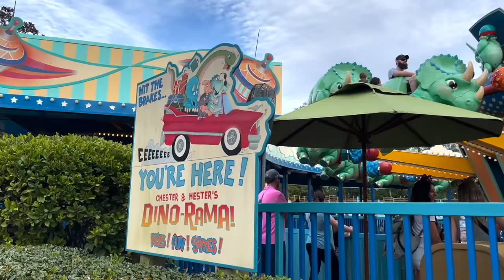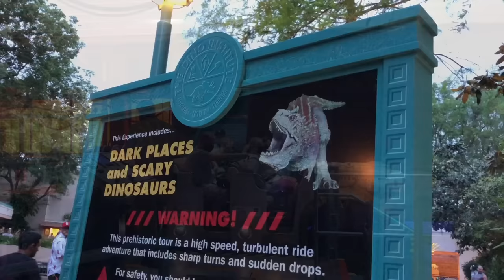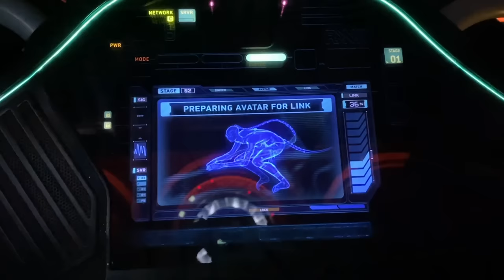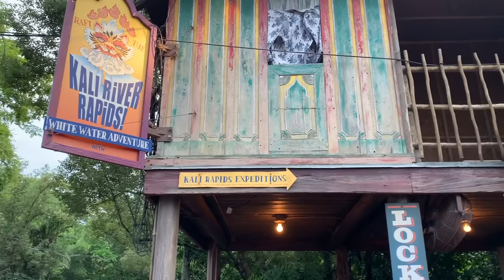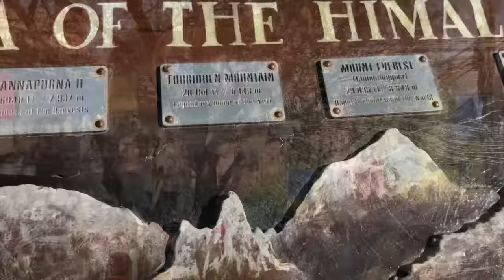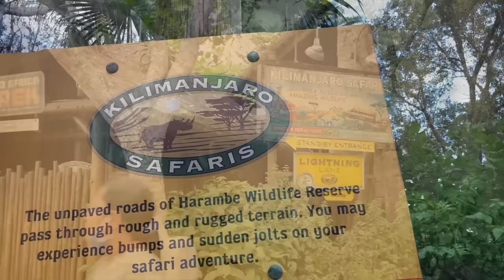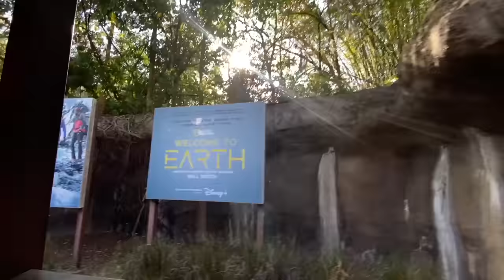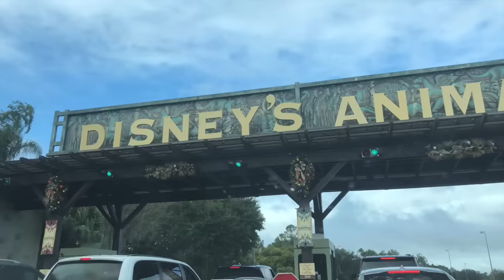Ranking EVERY SINGLE Ride in Disney’s Animal Kingdom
The WILDEST park in Disney World has rides you’re not gonna find anywhere else. But is that good news for your upcoming trip… or are these rides gonna be a little TOO out there for you? Let’s find out together – here on DFB Guide!